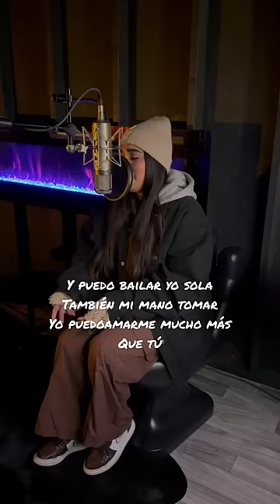Flowers (Spanish) Miley Cyrus